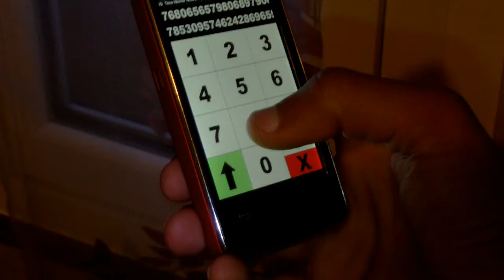DEVANT LE COLLÈGE - Jojo Tout Cour (Épisode 5)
Jonathan, très énervé, attend un ami devant le collège, jusqu’à ce que Maxime arrive, très bien accueilli par Jonathan, il va donc essayer de savoir pourquoi il lui fait la tronche. Une multitude de flash-back et d'explosions déjantés s'ensuivent...

Crée par : Jonathan Guetta
Avec : Jonathan Guetta, Maxime Bourrée, Alexis Robillon, Bastien Latane
Musique de début : Jukebox Collective - Icon Parade
Montage : Jonathan Guetta
Studio : Jojo Studio Groupe + / Studio JM Production